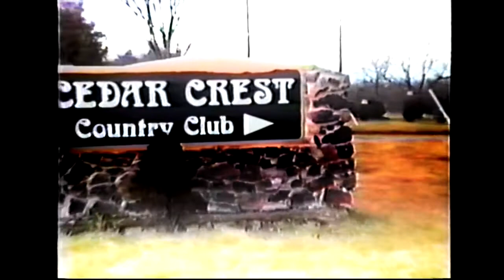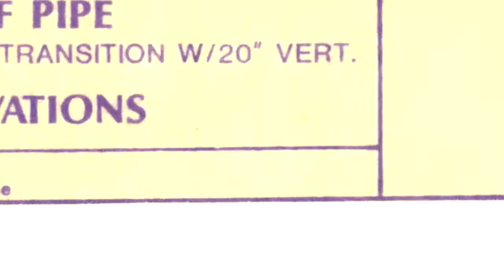Blood And Steel CCCC LA Premiere + Scream Show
LA Premiere of "Blood and Steel: The Cedar Crest Country Club Documentary along with special guests Scream, June 1, 2017 at the Regent Theatre, located at 448 S Main Street, Los Angeles, CA 90013.

ABOUT "BLOOD AND STEEL: CEDAR CREST COUNTRY CLUB" DOCUMENTARY:

"Blood and Steel: Cedar Crest Country Club" tells the story of the East Coast skateboarding mecca of the late 80's - The Crest. It was a steel monolith of a ramp, tucked away in the countryside near the nation's Capital. Legendary bands and skaters from around the world came to celebrate the scene and push the limits, taking advantage of the freedom that brought skateboarding, punk rock and art together during a time of social disenfranchisement and uncertainty.

Blood and Steel: Cedar Crest Country Club documents the roots of the D.C. DIY backyard skateboarding scene and the artists, bands and the characters that made history there. It features some heavy hitters such as Ian MacKaye (Minor Threat / Fugazi) and members of GWAR, as well as boasting a who's who of famous skaters including Tony Hawk, Bucky Lasek, Rob Mertz, Fred Smith, Tony Magnusson, Allen Losi and many more.

Utilizing a vast collection of archival photos and video, punctuated with interviews of the people that were there, the film is a compelling story underscored by the music that fueled the era including artists from DC’s own, Dischord Records, GWAR and Metallica.

Directed by Michael Maniglia. Produced by Michael Maniglia, Frank Scheuring, Mike Mapp, Bruce Adams, Mark Hooper

Stay up to date on more info about the film premiere

Premiere night featured special guests, Scream, a hardcore punk band from Washington, D.C. active from 1981 to 1990. Scream was formed in Northern Virginia in 1981 by singer Peter Stahl, his brother Franz Stahl on guitar, bassist Skeeter Thompson and drummer Kent Stax. They are considered one of the benchmark bands in the history of the Washington, D.C. hardcore music movement. Along with bands such as Minor Threat and Government Issue, Scream ultimately merged the attributes of the movement, which were blinding speed, heavy political and social connotations in the lyrics, unpretentiousness of attitude, and shunning of commercialism. Their music is faithful to the roots of rock, but spun itself into other genres by employing sounds that predate the raunchiness of grunge, while saluting reggae and speed metal. Scream hated the classification of bands into certain types and considered what they played as simply 'music.' Recording their music in the basement of the now legendary Inner Ear Studios in Arlington, VA, Scream became the first band on the Dischord label to release a whole album, Still Screaming, as opposed to singles or 12 inch EPs. Like the hardcore band Bad Brains, they could play clearly at breakneck speed, but also played mid–tempo songs like "American Justice" and "Hygiene," which were metal–tinged reggae.